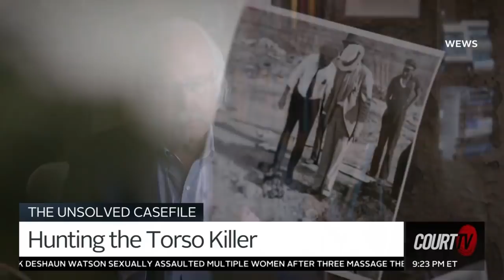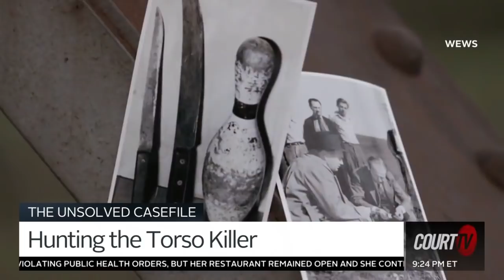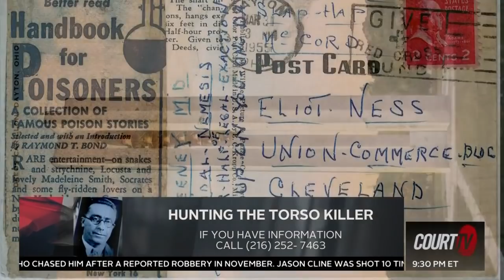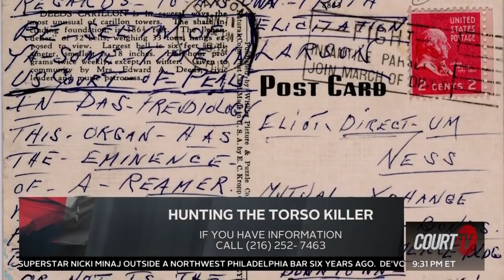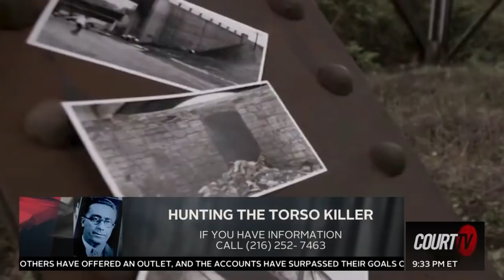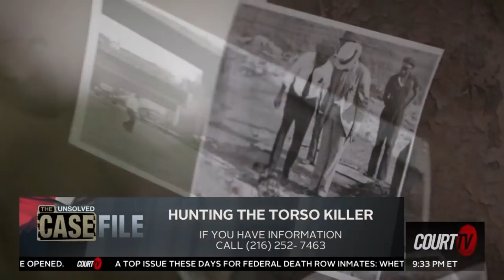UNSOLVED: The Hunt for the Torso Killer - Serial Killer Mystery in Cleveland | COURT TV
UNSOLVED: A dozen bodies in Cleveland found dissected, dismembered, and beheaded.

More than 80 years later, the hunt for the Torso Killer continues.